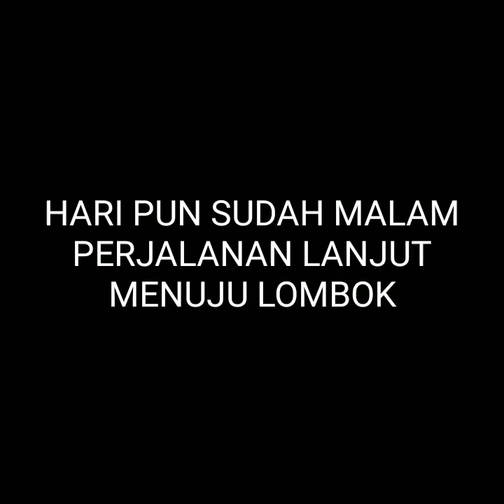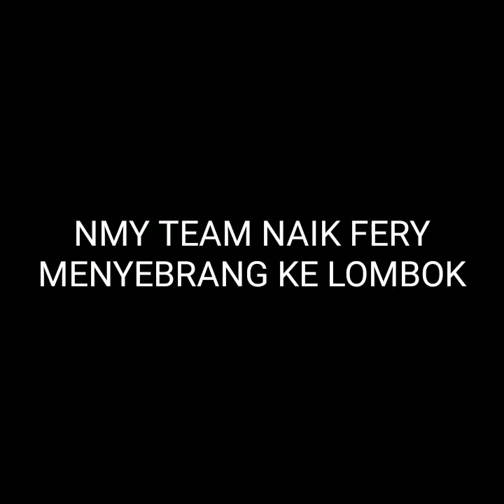NMY TEAM TO LOMBOK